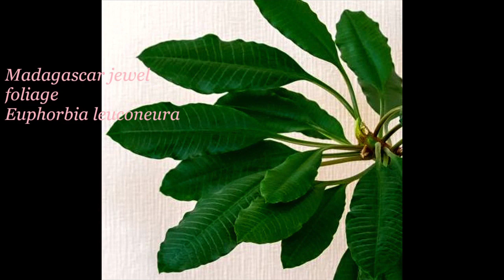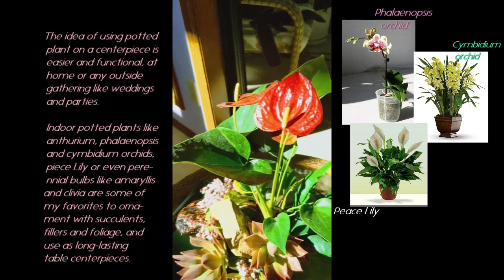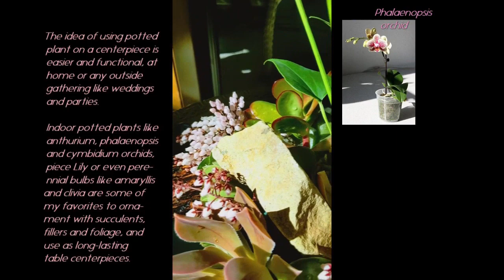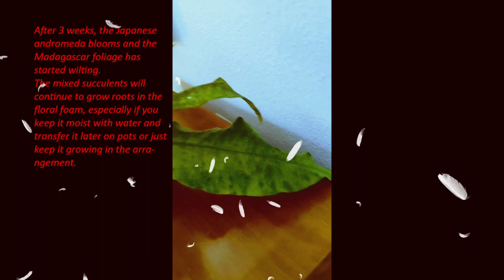Sogetsu Anthurium (Full video) How to create an ikebana centerpiece using an anthurium plant.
The full video of creating a long-lasting table centerpiece using a potted mini-anthurium plant (red), mixed with succulents and Japanese andromeda
fillers in a Sogetsu ikebana style.